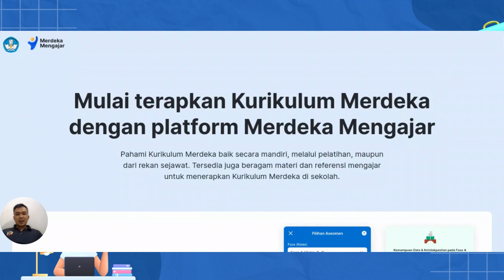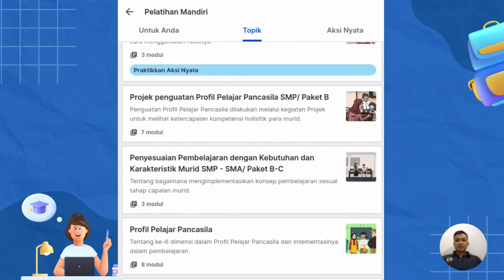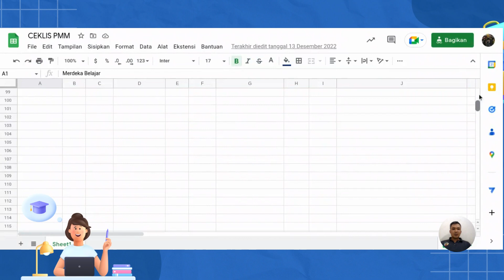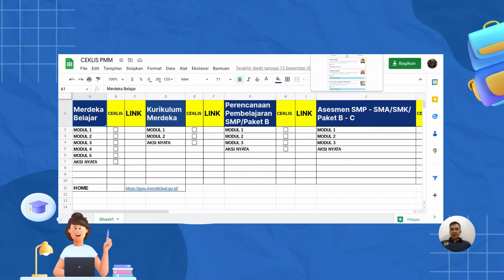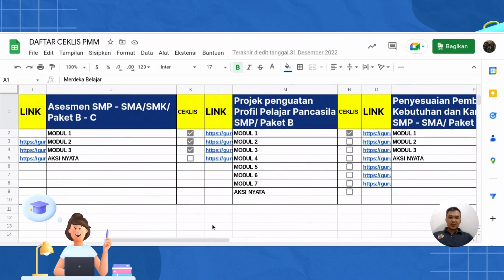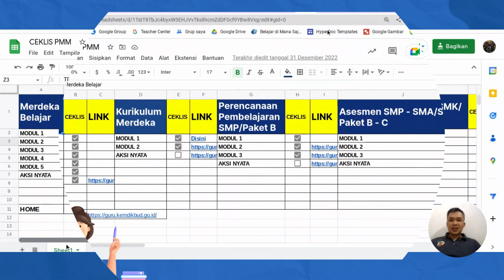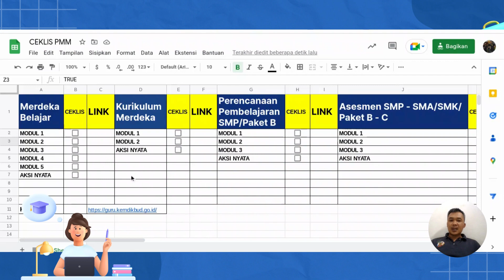CARA PRAKTIS MENYELESAIKAN TOPIK-TOPIK PLATFORM MERDEKA MENGAJAR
Tinggal klik link topik yang sudah dimasukan, maka anda akan langsung terfokus pada satu modul, cara ini akan sangat membantu pekerjaan anda.

Lalu klik menu file lalu make a copy atau buat salinan...